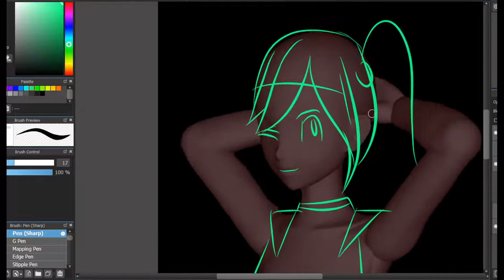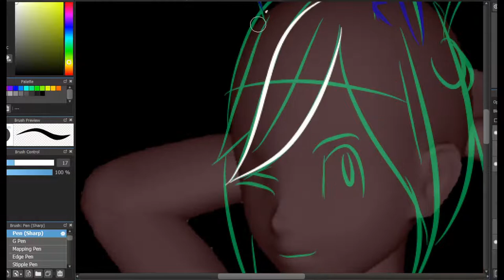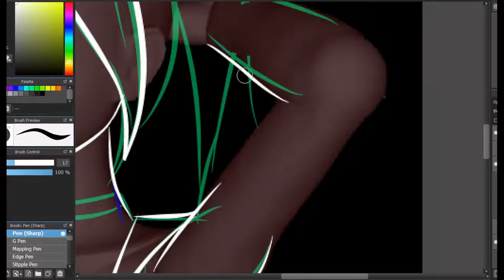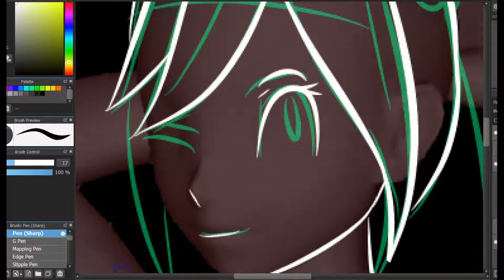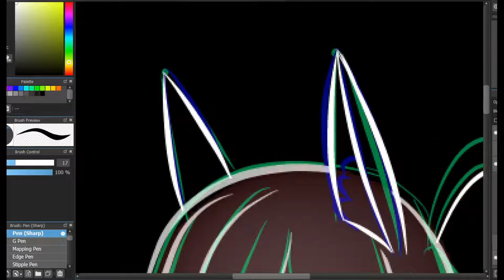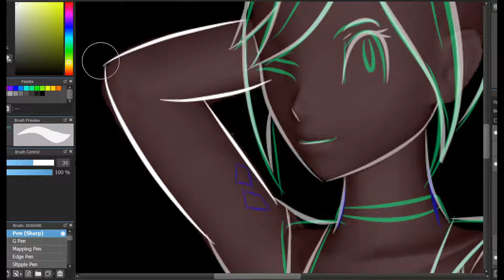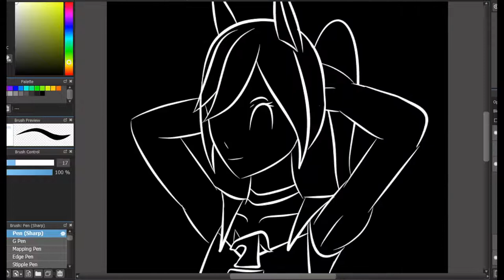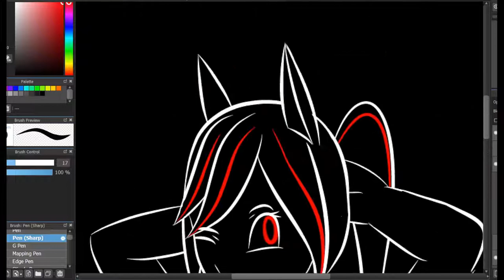Lest draw Inktober Day 19